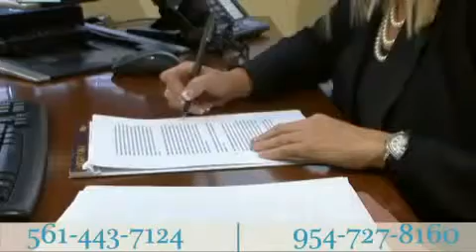Boca Raton Business Transactions Lawyer Florida Entity Formation Attorney Business Contracts Yo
mesothelioma law firm,donate car for tax credit,donate cars in ma,donate your car sacramento,how to donate a car in california,sell annuity payment,asbestos lawyers,structured annuity settlement,annuity settlements,car insurance quotes colorado,nunavut culture,dayton freight lines,donate a car in maryland,motor replacements,cheap domain registration hosting,donating a car in maryland,donate cars illinois,criminal defense attorneys florida,best criminal lawyer in arizona,car insurance quotes utah,life insurance co lincoln,holland michigan college,online motor insurance quotes,online colledges,paperport promotional code,onlineclasses,world trade center footage,massage school dallas texas,psychic for free,donate old cars to charity,low credit line credit cards,dallas mesothelioma attorneys,car insurance quotes mn,donate your car for money,cheap auto insurance in va,met auto,forensics online course,home phone internet bundle,donating used cars to charity,phd in counseling education, neuso